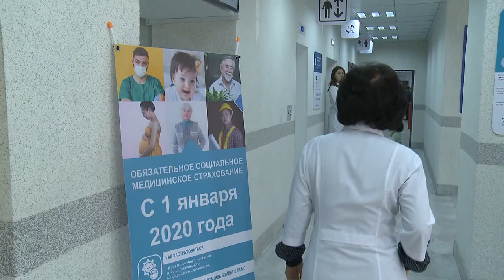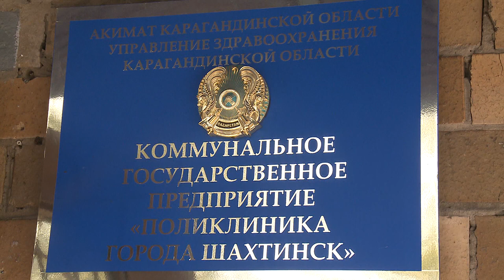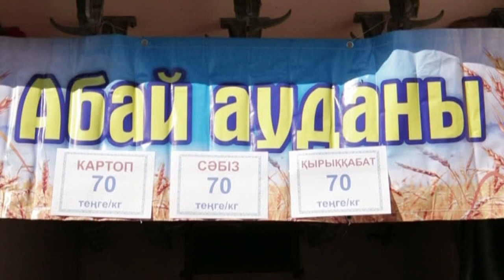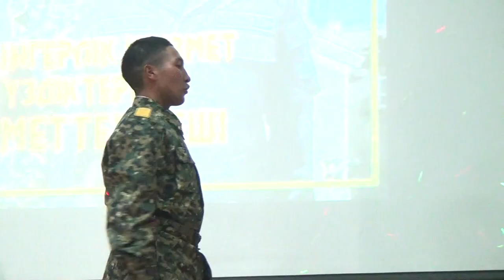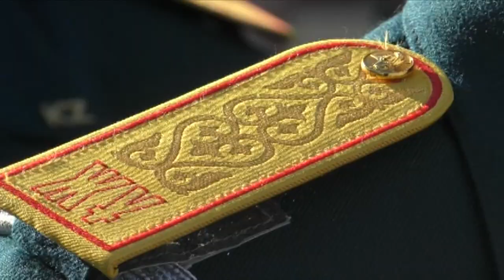08/10/2019 - Новости канала Первый Карагандинский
Более шестисот тонн сельскохозяйственной продукции привезла Карагандинская область на ярмарку в Нур-Султан. Гости и жители столицы могли купить мясо, овощи, колбасные и молочные изделия по ценам ниже рыночных.

Вернули утерянный кошелёк, вытащили человека из петли, предотвратили похищение женщины. Всё это результат лишь одного дня службы военнослужащих Национальной гвардии.

На 82-ом году жизни скончался общественный и государственный деятель, почётный житель Карагандинской области Медиев Касымбек. Он внёс большой вклад в развитие поселков Аксу-Аюлы, Агадыря, Актогая, Егиндыбулака, города Жезказган. Долгие годы он вкладывал свои знания и силы в решение экономических и социальных вопросов.